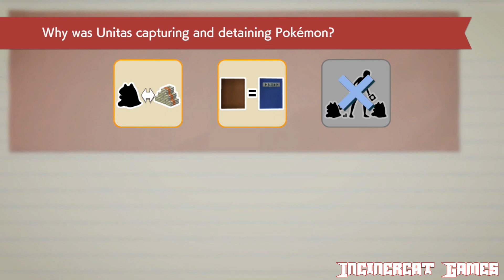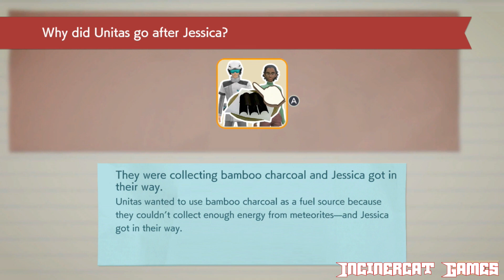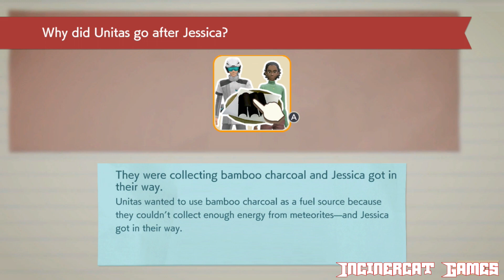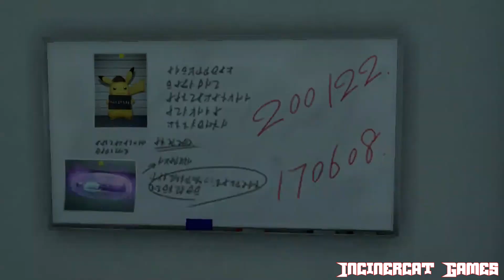Detective Pikachu Returns Walkthrough (Switch) (No Commentary) Part 22